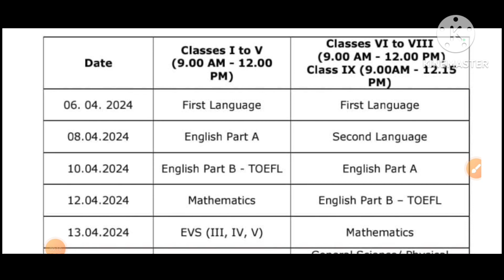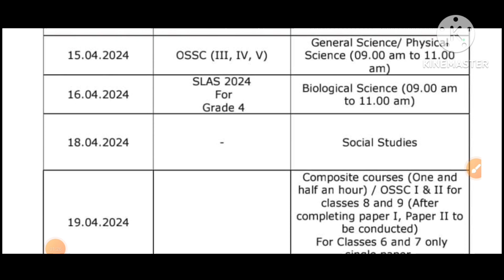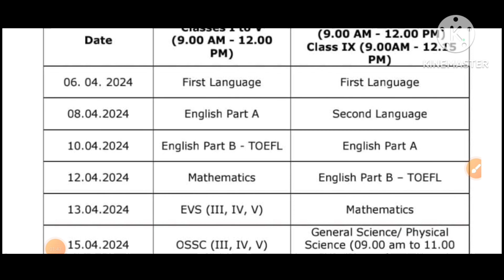💐 ✍️ Summative Assessment-2 & CBA-3 SA-2 Examinations April-2024 SCERT Official Timetable 💐✍️